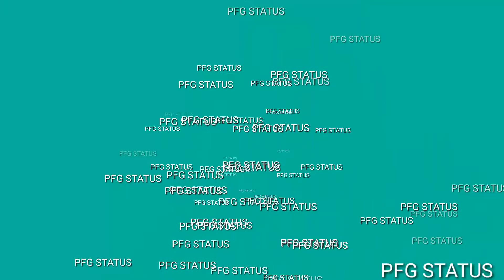अंतरराष्ट्रीय बालिका दिवस मैसेज, SMS, शायरी, स्टेटस International Day of the Girl Child and slogans